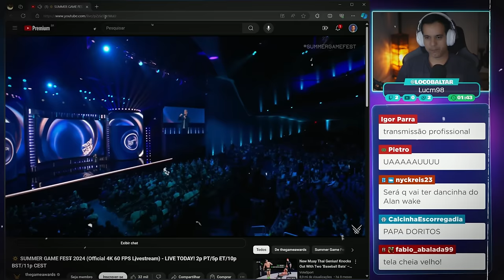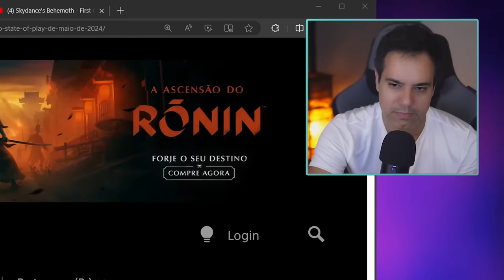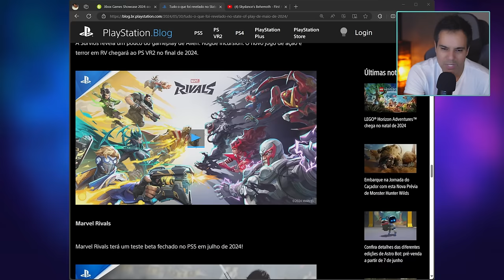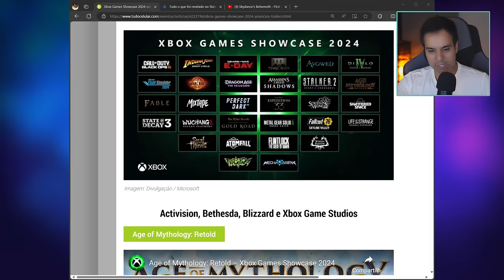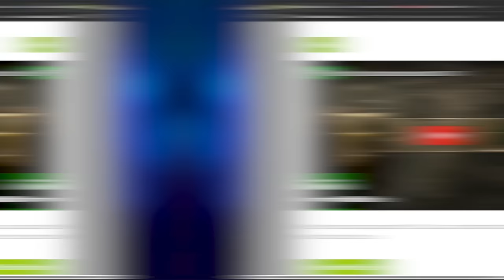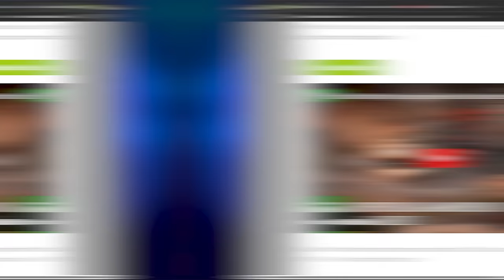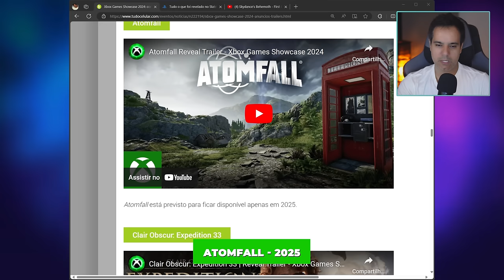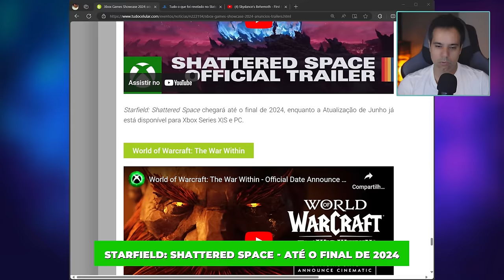MICROSOFT ATROPELOU o PODEROSO PLAY 5?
Vamos bater um papo sobre os últimos eventos de games realizados recentemente, incluindo os eventos da Microsoft (Xbox Showcase) e da Sony (State of Play). Será que dessa vez a Microsoft atropelou o poderoso PlayStation 5 com sua enorme variedade de jogos apresentados?

✔️ Gabriel Torres - Hardware - 2ª Edição, de Gabriel Torres

✔️ RB Store, a loja de promoções do canal